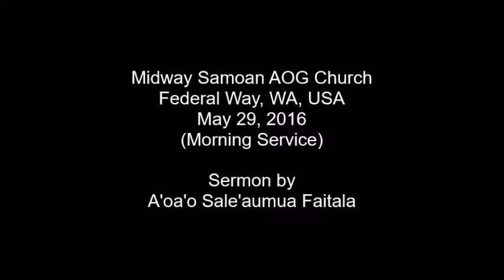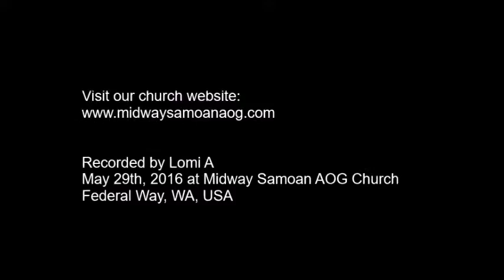A'oa'o Saleaumua Faitala May 29th, 2016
Midway Samoan AOG Church Evening Service Sermon by A'oa'o Saleaumua Faitala on May 29th, 2016 at Federal Way, WA, USA